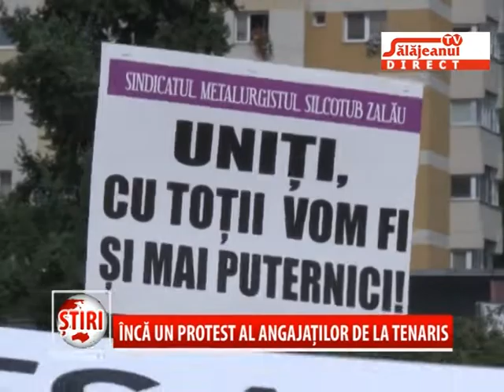INCA UN PROTEST AL ANGAJATILOR DE LA TENARIS